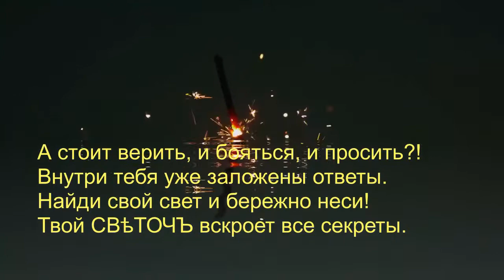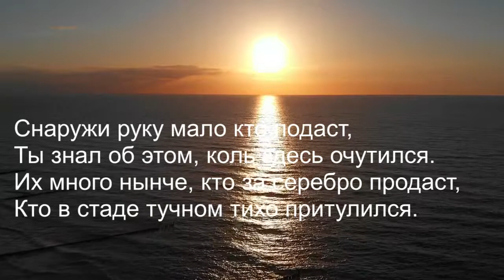СВѢТОЧЪ. Не верь! Не бойся! Не проси! Оставь слова на случай важный!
А стоит верить, и бояться, и просить?
Внутри тебя уже заложены ответы.
Найди свой свет и бережно неси.
Твой СВѢТОЧЪ вскроет все секреты!

От недругов, друзей, а пуще от врагов,
Возьми уроки ровно, с благодатью
От умников уйди, воинственных глупцов,
Назначивших себя верховной властью.
Снаружи руку мало кто подаст,
Ты знал об этом, коль здесь очутился.
Их много нынче, кто за серебро продаст,
Кто в стаде тучном тихо притулился.
Живи. Твори. Люби и созидай.
Излей свой СВѢТОЧЪ, ты подобен Богу.
Ты – часть Его! Свети - не угасай.
К Творцу Единому найди свою дорогу.